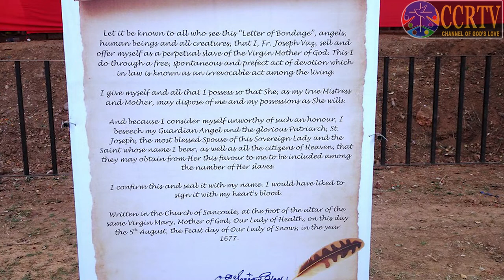Gonvllik Chitticher Boska (Session 4 ) 2020-21 - Fr. Manuel Dias